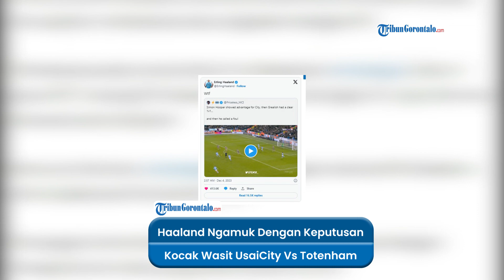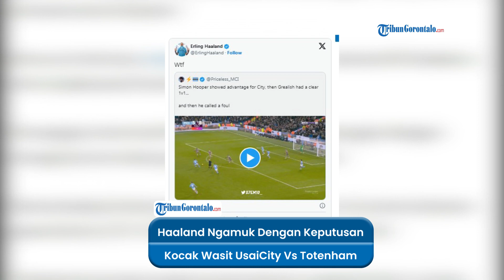Erling Haaland Ngamuk soal Keputusan Kocak Wasit, Pep Guardiola pasang badan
Pep Guardiola pasang badan saat Erling Haaland ngamuk soal keputusan kocak wasit di laga Manchester City vs Tottenham Hotspur, Senin (4/12/2023) dini hari WIB.

Haaland yang  marah di Twitter dengan menulis "wtf" mendapat pembelaan dari Pep Guardiola selaku pelatih Man City. Pep mengaku itu adalah reaksi normal dari seorang pemain yang sedang berjuang untuk menang di kandang.